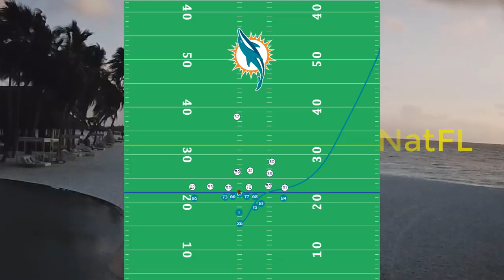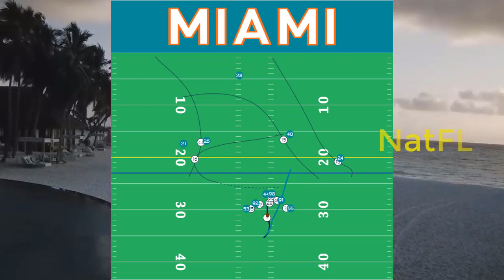20 TRUTHS MUST Know in the Miami Dolphins' 22-12 win over the Patriots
Miami Dolphins news today: Miami Dolphins' 22-12 win over the Patriots!